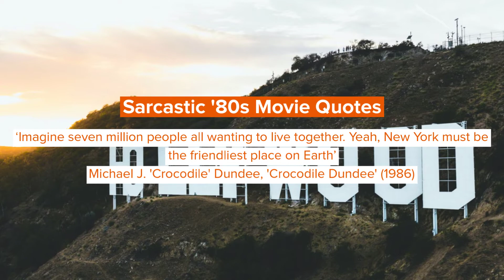Best '80s Movie Quotes From All The Best Loved Classics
We are here to revive the decade of '80s and take a walk down memory lane by bringing back all the best movie quotes from the '80s in order to remind you of some of your most treasured memories once again. 1980s movie quotes were not just about action and drama, they were also about love and inspiration too.

The era of '80s saw Americans flock to the cinema in a huge wave, bringing a revolution to the film industry. Cinema of the '80s remains among the very best and '80s films have taken an important and cherished place in the minds and hearts of us all. The most iconic characters and movies of all times have caused an impact that can still be seen today, even after passing of four decades.